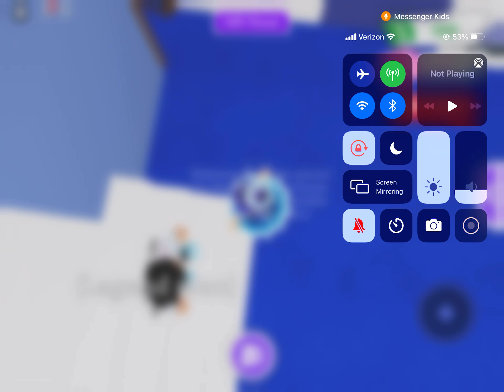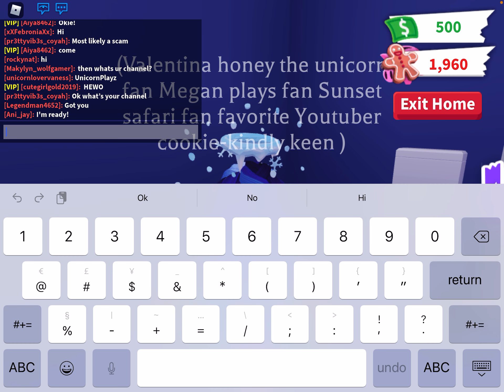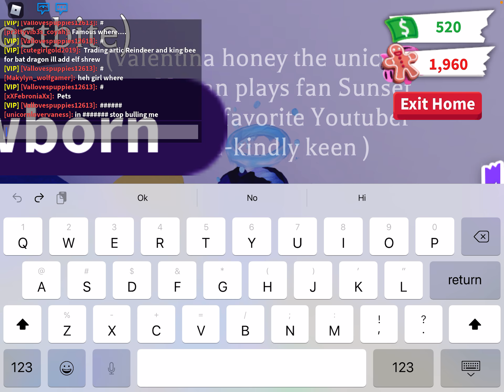Hide and seek with Cooper 2/2